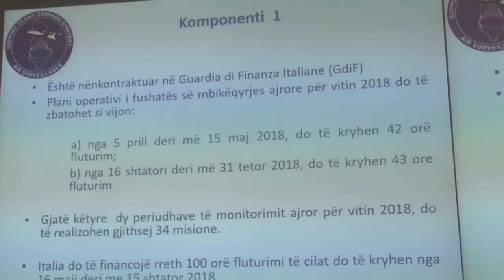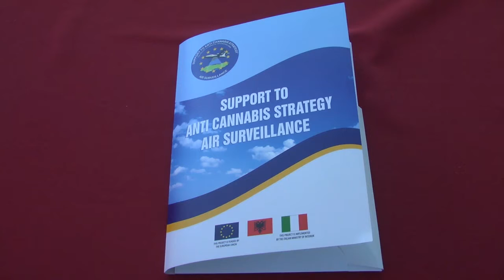Antikanabisi - Projekti "SANCAS", mbështetje e strategjisë me mbikëqyrje ajrore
Në Akademinë e Sigurisë u mbajt takimi i dytë, i drejtuar nga ekipi i projektit "SANCAS", në kuadër të planit kombëtar kundër kultivimit të kanabisit, me pjesëmarrjen e zv.ministres së Brendshme, përfaqësuesve nga Policia e Shtetit, Prokuroria e Përgjithshme dhe delegacionit të BE-së në Shqipëri. Në takim u bë prezantimi i raportit të ecurisë së projektit deri tani, dhe axhenda e veprimtarive të parashikuara në vijim, deri në shtator 2018.

Zv/ministrja e Brendshme, Rovena Voda: Projekti ‘SANCAS’ është një nga projektet më të rëndësishme që mbështet veprimtarinë e Policisë së Shtetit në luftën kundër krimit të organizuar me fokus kryesisht kultivimin dhe trafikimin e kanabisit. Gjej vend për të falënderuar Komisionin Evropian që me financimin e këtij projekti, edhe një herë shpreh mbështetjen për prioritetet që ka Ministria e Brendshme dhe Policia e Shtetit, por një falënderim nga zemra edhe për implementuesin e projektit, Ministrinë e Brendshme Italiane.

Lufta kundër krimit të organizuar është fokusi dhe prioriteti më i madh, më kryesori i Ministrisë së Brendshme. Mbështetja e projektit ‘SANCAS’, mendoj që sigurisht do të japë efektet e veta. Në kuadër të këtij projekti tashmë janë kryer fluturimet e para. Po kështu jam informuar e më vjen mirë ta ndaj dhe me ju që raportet e para të fluturimeve kanë qenë pozitive.

Kështu që unë mendoj se ky rezultat na tregon që jemi në rrugë të mbarë, por sigurisht që në këtë rrugë jemi bashkë. Ne, si Ministri e Brendshme, jemi shumë të angazhuar edhe patjetër mirëpresim që ky projekt të përfundojë me sukses. Pa diskutim që bashkëpunimi me Policinë e Shtetit, nuk e vë në dyshim ashtu siç ka qenë, do të vazhdojë të jetë në nivele shumë të larta.

Shpresoj që, siç e thashë në fillim projekti të jetë një vlerë e shtuar dhe unë uroj që të gjithë komponentët e projektit të përfundojnë apo të realizohen me sukses, sepse kështu besoj edhe ne do të kemi mundësi të themi në fund të ditës para qytetarëve tanë që: Po, ne kemi bërë diçka, por sigurisht së bashku.